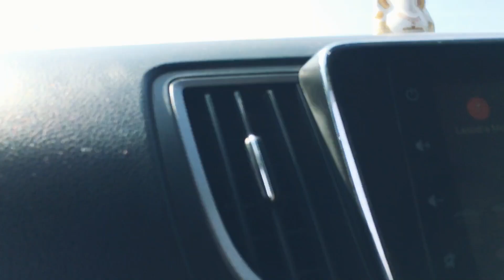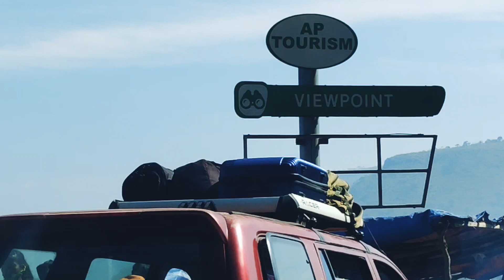EP 13 - Day 2 - Bhilai to vizag Roadtrip - ye kha aagye hum 😳 - || Aashu Lal Vlogs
नमस्कार दोस्तों, स्वागत है, आप सभी का मेरे यूट्यूब चैनल पर 🙏

EP 13 - Day 2 - Bhilai to vizag Roadtrip - e kha aagye hum 😳 - || Aashu Lal Vlogs ||
mobile shoot by - Aashu Lal
special thanks - shri kumar, Gurjeet singh, Sanskar Bansal, Siddharth Gautam, ravindra singh, Ravi Yadav, surendra, vivek
mobile - vivo v11 pro, 1 plus nord

(Social media)